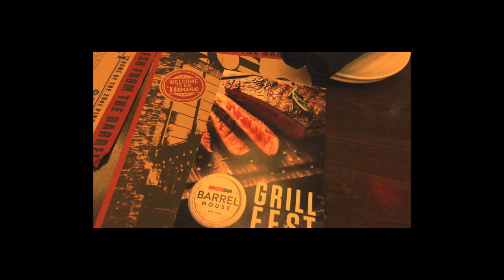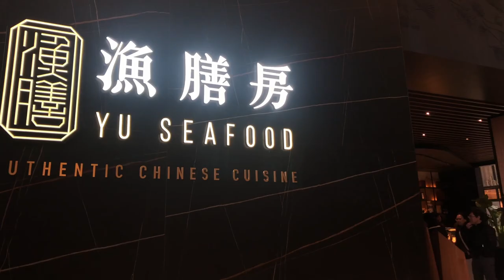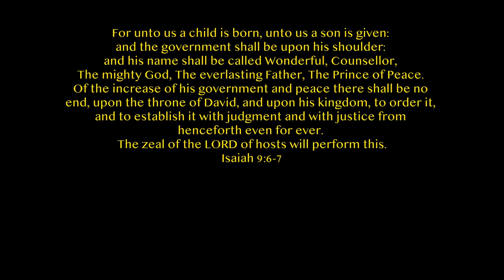Vlogmas 5 2023 - 2 Date Nights & a Saturday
We're getting close to the end of Vlogmas, but of course, not the true end to the celebration and joy that Christmas brings. Essentially, the advent season means, 'Coming'. The Savior Jesus has come and will come again! There is the 'Now and the Not Yet' to behold, as I quote from our pastor.
Christmas shall be a reminder of the gift we have and certainly not the looming end to our joyous festivities :D